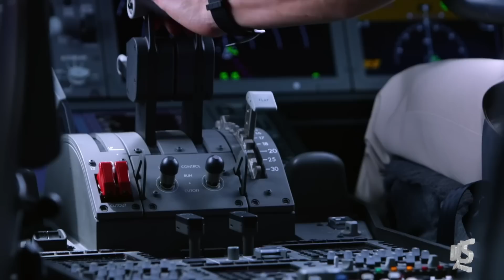Boeing Aircraft Orders | 2022 FARNBOROUGH AIRSHOW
Exploring Boeing's highly successful 2022 Farnborough Airshow, with a critical focus on developments involving orders. I explore the 737 MAX, Boeing 787, 777X and 777-8 freighter alongside other commitments won by the American aircraft manufacturer.

➡ Boeing Youtube Channel
➡ Boeing Newsroom